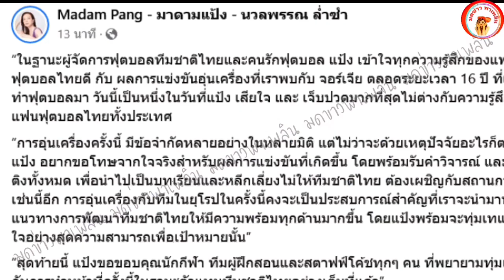มาดามแป้ง ทนไม่ไหวเคลื่อนไหวแล้ว หลัง ทีมชาติไทย โดน จอร์เจีย ไล่ถล่มยับเยิน 8-0 แฮชแท็กเดือด บอลไทย